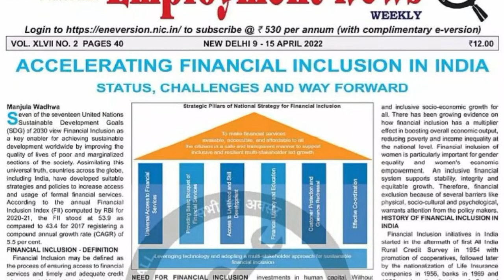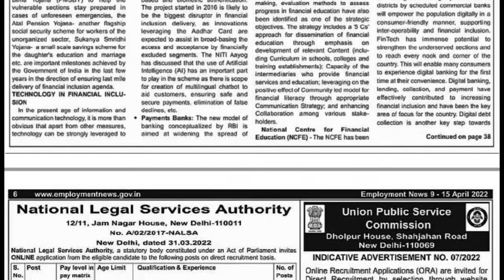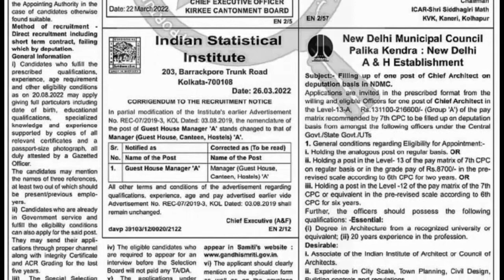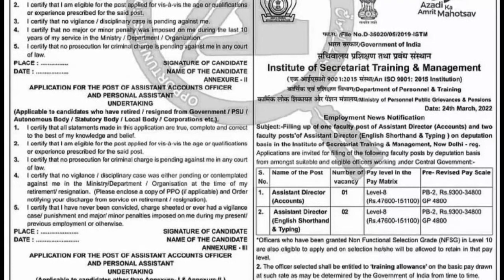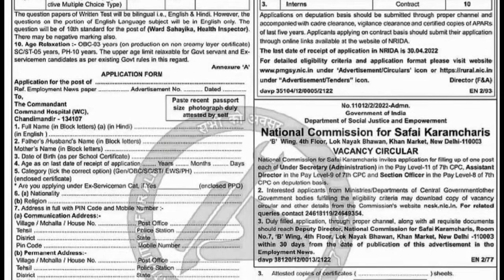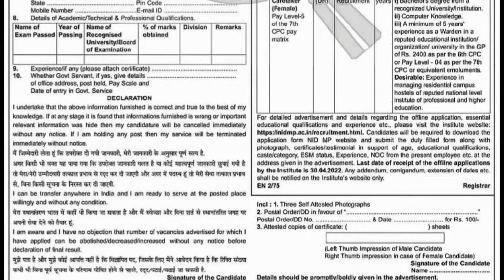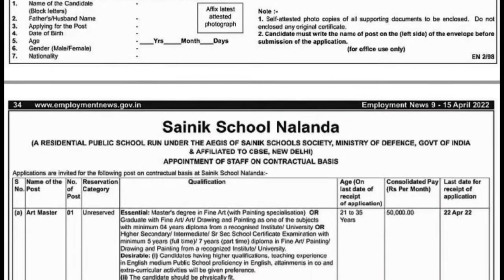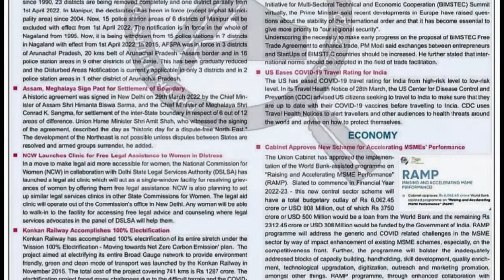Employment News : 09 Apr to 15 Apr 2022 : रोजगार समाचार PDF Free | Top Govt Job In Shorts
Employment News :  09 Apr to 15 Apr 2022  : रोजगार समाचार PDF Free | Top Govt Job In Shorts | Govt job - Employment News | Sarkari jobs
Link for Pdf in English   09 Apr to 15 Apr 2022

रोजगार समाचार  HINDI :  09 Apr to 15 Apr 2022  : PDF download : -

link's

2022 all months Rojgar and employment new s paper 01 Jan to Till todate

2021 all months Rojgar and employment news paper Jan to 31 Dec 2021

 -Friends in this video I will discuss all government jobs during    09 Apr to 15 Apr 2022. I have tried to cover all latest jobs in this video. If you want to see jobs in details then a Seperate video has been uploaded for the same.

- Friends """Rojgar News With Mahendra Singh""" is an official YouTube channel and jobs information website. On this channel you will get all information about educational and government jobs videos in Hindi. And along with weekly employment news, you will also get the latest job updates of all the states of India